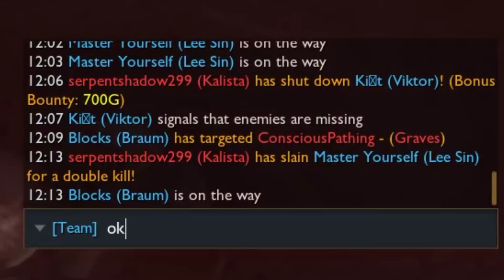500LP LEE SIN IS JUST BETTER 😤 *HELPFUL TIPS*